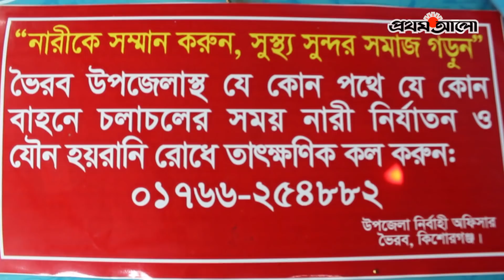যানবাহনে যৌন হয়রানী ও নির্যাতনরোধে ভৈরবে ইউএনও’র উদ্যোগ